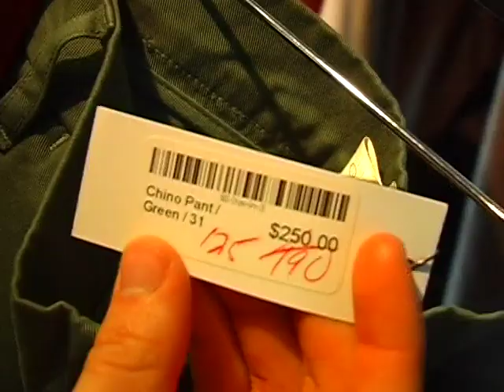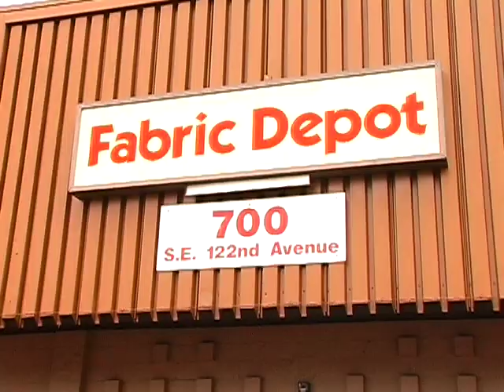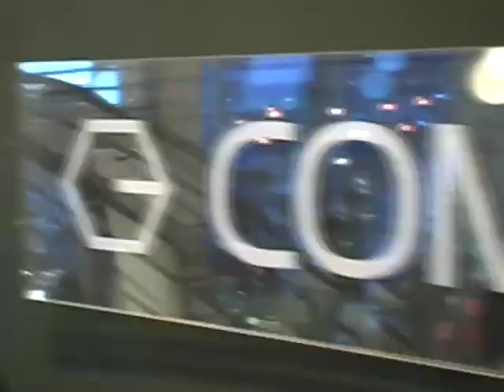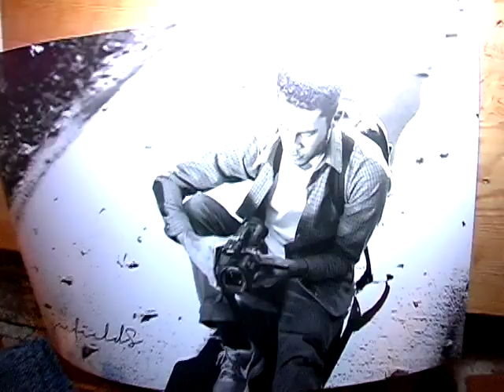AlwaysFreshApparel - A Day in the Life of Jacob Keller!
This could NOT have been possible without two of my good friends: Tom Bender and Alex Veltri. Thank you so much to Tom for filming and editing this entire video.
Follow Tom Bender!

Follow Alex Veltri!

Stay fresh, my friends.

Here is your EXCLUSIVE invite to PLNDR.com. This invite is different than other invites because I teamed up with PLNDR to create a special link that allows you to get access to SPECIAL deals. So please join!